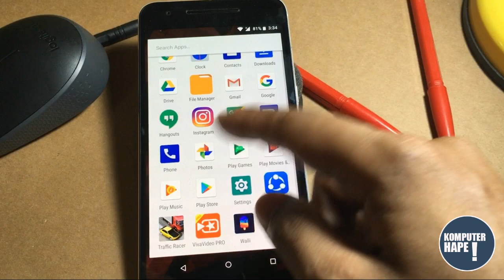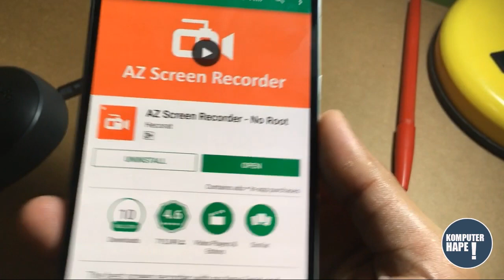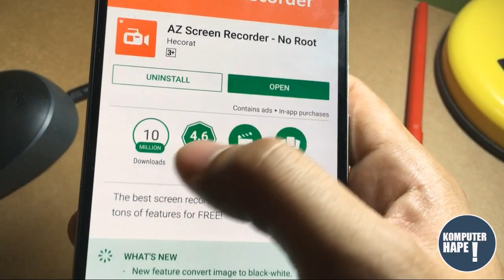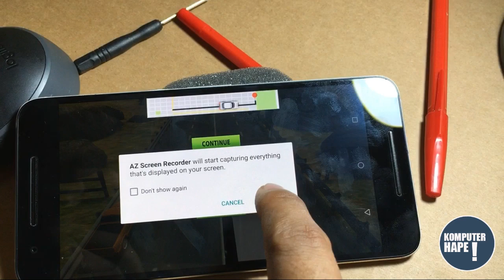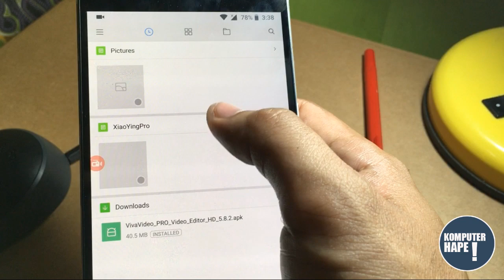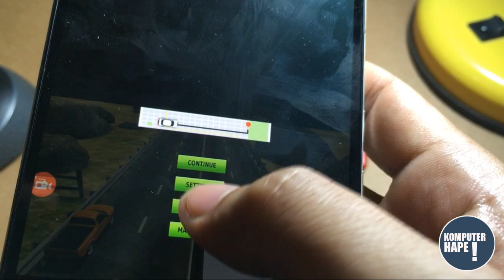CARA MEREKAM PERMAINAN GAME SAAT BERMAIN GAME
Dalam video kali ini kita bakalan sharing tentang cara merekam layar android kita saat sedang bermain game, Ini cukup enak karena kita bisa membuat video dari game yang kita mainkan dan tentu saja nanti bisa kita share atau kita upload di sosial media kita atau bahkan kita jadikan keseharian kita membuat video gaming yang keren dan seru dari android kita saja. Nah pengen tau bagaimana caranya? Makanya mending langsung tonton aja videonya ya sobat sampai selesai. :-D